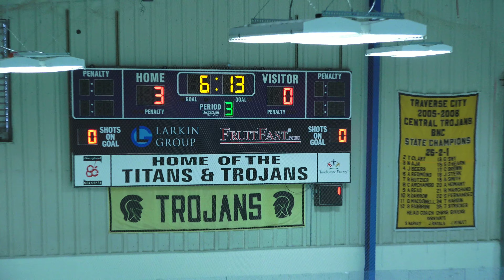Traverse City North Stars 9U A vs Kalamazoo K Wings 3rd Period 4K